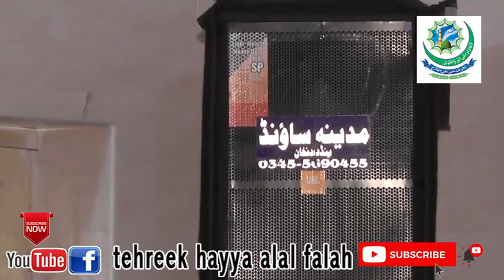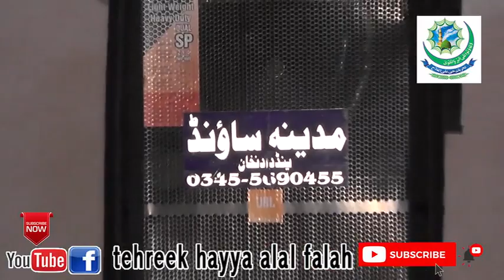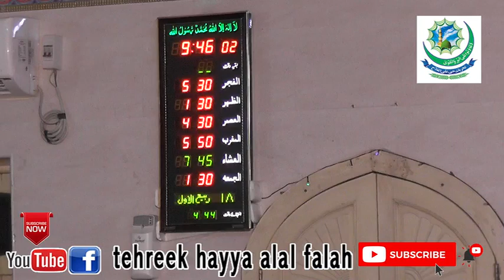Muhammad S.A.W.W Ke Sareet|Hafiz Muhammad Imran